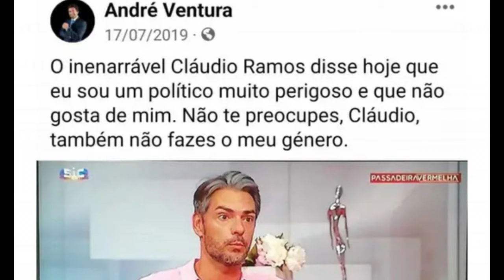Cláudio Ramos Evita Encontro com André Ventura na TVI, Diz o 'CM'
🌟 **Bastidores Revelados: Cláudio Ramos e a Misteriosa Ausência no "Dois às 10" da TVI!** 🌟

Descubra os detalhes emocionantes por trás da decisão de Cláudio Ramos de faltar ao "Dois às 10" da TVI. 🤔 Será que a sombra de André Ventura paira sobre os corredores da estação?

🕵️‍♂️ **Momentos Importantes:**

🔍 **0:20 - A Decisão de Cláudio Ramos:** A explicação de Cristina Ferreira sobre a inesperada folga do apresentador.

🔍 **1:11 - A Estratégia de Descanso:** O 'CM' confirma que Cláudio Ramos terá aproveitado o tempo para descansar e evitar o encontro desconfortável.

🔍 **1:29 - Recordando o Passado:** Uma rápida retrospectiva do confronto entre Cláudio Ramos e André Ventura em 2019.

🕺**2:05 - Cláudio Ramos surge divertido e a dançar após «despachar» André Ventura aos 2:05! 🎉

Não perca este episódio repleto de intriga e revelações nos bastidores da TVI! 🎥✨

- Cláudio Ramos
- André Ventura
- TVI
- Dois às 10
- Bastidores TV
- Evitar Encontro
- Rumores TVI
- Celebridades Portugal
- Dioguinho
- Famosos na TV
- Política e Entretenimento
- CM Confirma
- Exclusivo
- Fofocas TVI
- Cobertura Entretenimento
- Dioguinho Primeira Mão